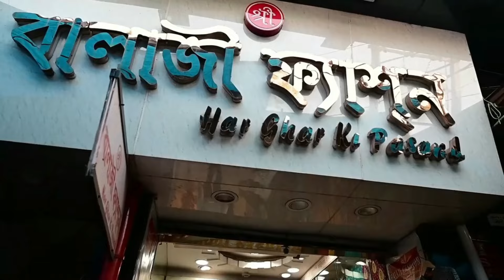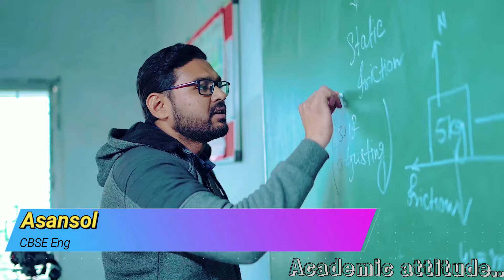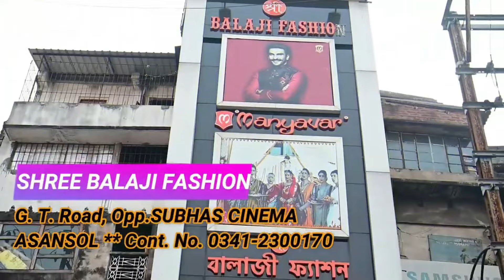Uproar at Hillview Nursing Home / Dead body found near Asansol 7 no. platform and TDP College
Uproar at Hillview Nursing Home
Dead body found near Asansol 7 no. platform and Raniganj TDP College
jitendra tiwari sabha
paschim burdwan jila tmc sabha